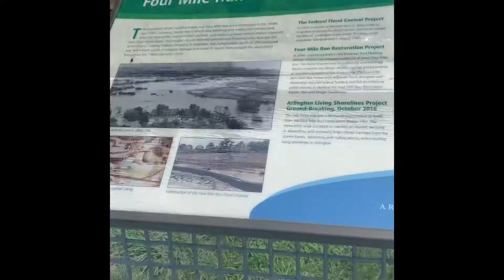Vlog with blaze! Episode 1:soccer and chilling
Hey guys ima start vlogging every Saturday! I hope you enjoy please like and sub for more videos!